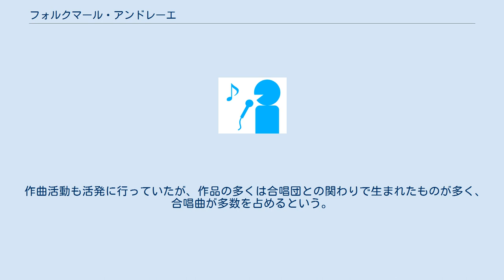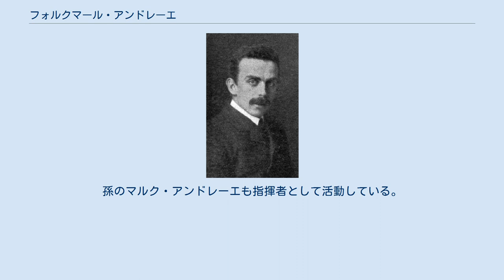フォルクマール・アンドレーエ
フォルクマール・アンドレーエ（Volkmar Andreae, 1879年7月5日 - 1962年6月19日）は、スイスの指揮者・作曲家。
 ベルンに生まれ、カール・ムンツィンガーに作曲とピアノを師事し、1897年から1900年までケルン音楽院でフリッツ・ブリュンやフランツ・ヴュルナーに師事。
1900年から1年間ミュンヘン宮廷歌劇場でコレペティートルを務めたあと、チューリッヒの混声合唱団とヴィンタートゥールの声楽家協会の監督を務め、1904年からはチューリッヒ男声合唱団の指揮者を務めた。
 1906年から1949年まではチューリッヒ・トーンハレ管弦楽団の首席指揮者を務めた。
1914年から1941年まではチューリッヒ音楽院の院長を務め、また同じく1914年から1925年まではチューリッヒ大学でも教鞭をとり、1915年には音楽学部長も務めている。
1920年からはスイス音楽家協会の会長を務め、1925年には名誉会長になった。
1923年にはベルリン・フィルハーモニー管弦楽団とイタリア演奏旅行をし、ウィーン・フィルハーモニー管弦楽団からはニコライ記念章を贈られ、終身客演指揮者として迎えられた。
 ブルックナーの解釈者として名高いが、ストラヴィンスキーやヒンデミットといった近現代の作曲家も取り上げる。
 作曲活動も活発に行っていたが、作品の多くは合唱団との関わりで生まれたものが多く、合唱曲が多数を占めるという。
演奏活動や教授活動が忙しくなるにつれ、作曲活動を行わなくなっている。
 チューリッヒで亡くなった。
孫のマルク・アンドレーエも指揮者として活動している。
 ^ 交響曲全集、テ・デウム　アンドレーエ＆ウィーン響 HMV online